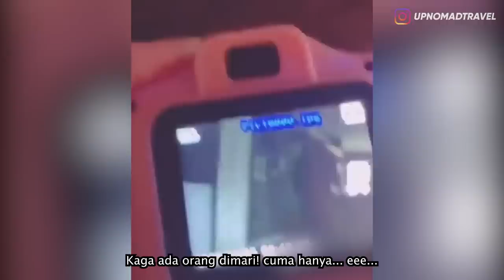HISTERIS! IBU DAN ANAK INI, DITERROR PENUNGGU RUMAHNYA SETIAP HARI! 😱 | HORMAD #263